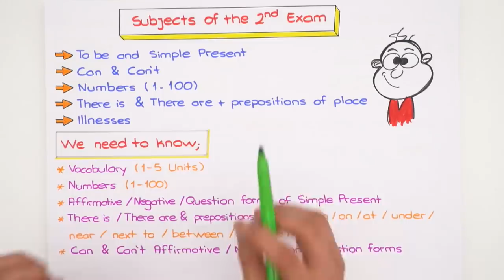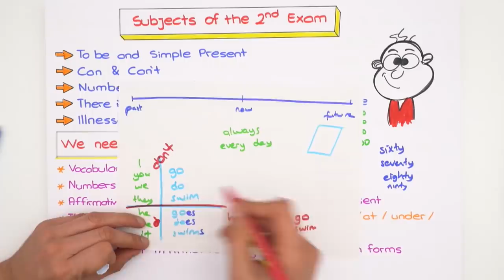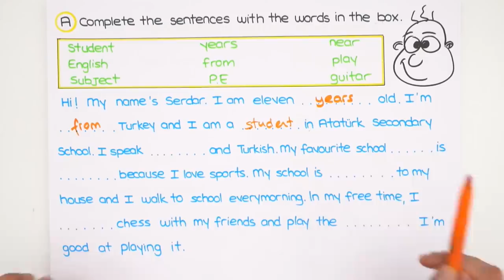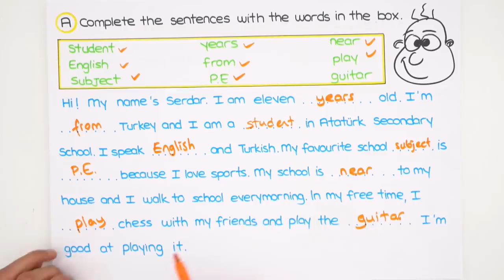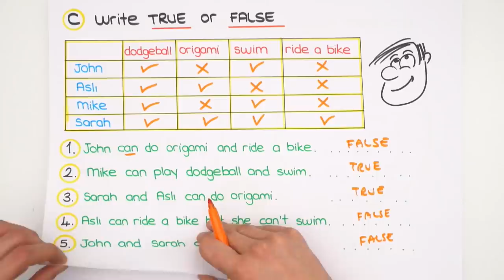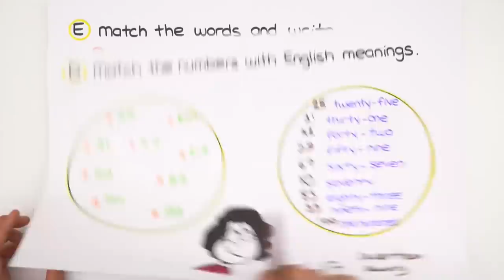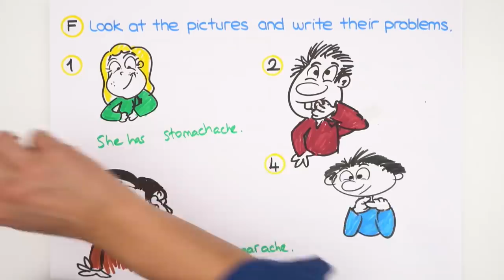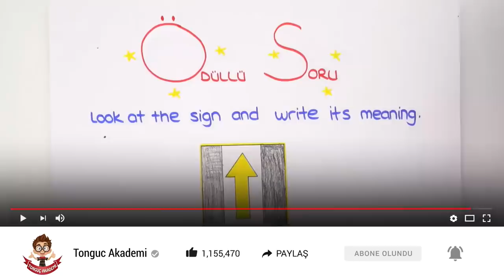5. Sınıf İngilizce | 1. Dönem 2. Yazılıya Hazırlık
1.Dönem 2.Yazılı Kampı başladı! YazılıKampı MEB kazanımlarına ve öğretmenlerin konu işleyiş sırasına göre hazırlandı.5. Sınıflar, ingilizce sınavına girmeden önce mutlaka bu videoyu izlemelisin! Seni sınavlara bomba gibi hazırlıyoruz. 😎